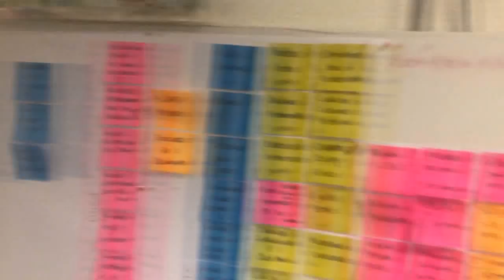A DAMA DO GESSO VAI ACABAR? | Mundo do Steel Frame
Estou com super novidades para vocês e, por isso, ando tão sumida por aqui. Mas é porque estamos fechando mais um ano com um SUPER planejamento para 2019.

E você? Já começou a planejar seu 2019? Se você ainda está esperando para dar o primeiro passo é bom correr, porque 2019 já está aí e nada melhor que começar um novo ano com metas e novos desafios. Esse é o momento!:D

E, para começar o ano bem, nada melhor que uma mudança no Mundo do Steel Frame. SIM! Teremos novidades em 2019 e nesse vídeo mostro um pouquinho do que está sendo planejado para vocês!